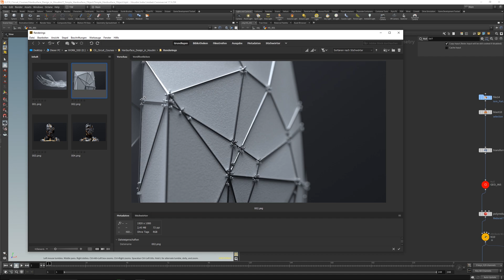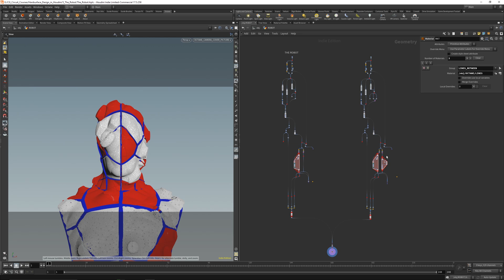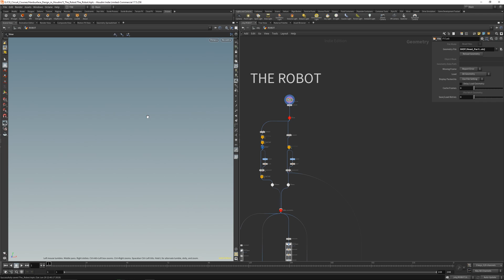Procedural Hardsurface Design in Houdini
This is my second Course, its available now on CG - Circuit.

In this course I will show you different ways in Houdini about procedural hard surface design.
The first chapter is about the Voronoi node and how to create different patterns with it.
The second chapter deals with a simple hard surface tool to use the existing topology for creating new surfaces.
The third chapter will show you how to use noise as a panel generator. In the fourth
chapter we will build a greeble solver to refine large structures. The last chapter
is about the process of a procedural robot that is made with different shapes and lines.
Each chapter includes some RnD rendering in the end.

I'm glad to share this knowledge with you! See you in the course!

For this course you need a basic understanding of Houdini and rendering with Octane.
All project files and the low poly character are included.

Have a nice day and enjoy the course!

timcgi